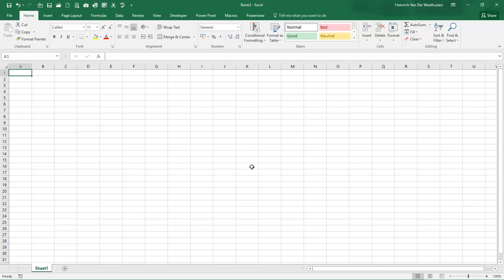I Unit 6